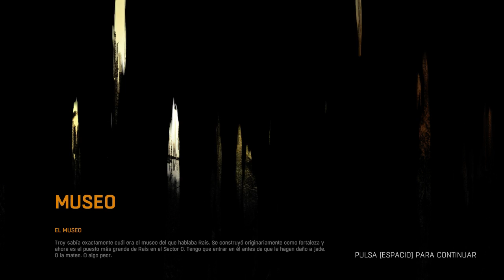Dying Light - Gameplay Walktrough - Parte 22 - Español HD (PS4 - Xbox One - PC)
Vigésimosegundo vídeo con mis opiniones e impresiones de Dying Light, juego que combina el parkour con la supervivencia en una ciudad infestada de zombis cuya lema es: NO SALGAS EN LA NOCHE, pues los zombis se vuelven depredadores mortales y pasamos de ser el cazador a ser la presa.

Os invito a que que acompañéis en este Gameplay Walkthrough en el que estaremos en la piel de Crane y nuestra misión es adentrarnos en la infestada ciudad de Harran en busca de un líder local que tiene en su poder unos documentos necesarios para nuestros superiores del SAI, pero un mal aterrizaje nos deja fuera de combate, siendo salvados por Jade, hermana de Rahim,  miembros del segundo grupo de supervivientes más fuerte de la ciudad, asentados en La Torre.

En este vigésimo vídeo continuaremos con la misión principal.

El juego está disponible desde hoy en PC tras haber salido hace unas semanas en PS4 y Xbox One.

Tendremos Crafting, misiones, armas, enemigos... Incluso hay modo Co-op! Este juego promete bastante.

He descubierto que el multiplayer online tiene un modo bastante entretenido, BE THE ZOMBIE que es un PVP (Player versus Player) tipo Evolve en el que seremos un zombi de los cazadores contra jugadores en la noche.

Todo esto, por supuesto, a 60 FPS, en español (castellano) y en HD!

Espero que os guste y que me acompañéis en esta aventura!